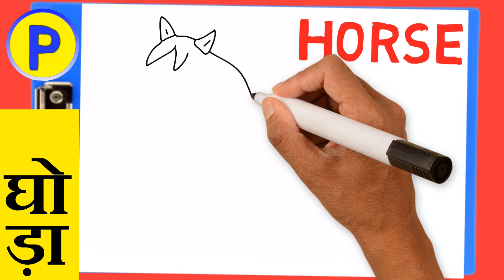Horse Drawing for KIDS | Easy Horse Drawing for KIDS | बच्चो के लिए घोड़े की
Horse Drawing | Horse Drawing for KIDS | Easy Horse Drawing for KIDS | बच्चो के लिए घोड़े की Drawing HorseDrawing | Horse Drawing Easy | Horse Kids Drawing | Drawing of horse for Kids | Horse drawing for Kids Easy